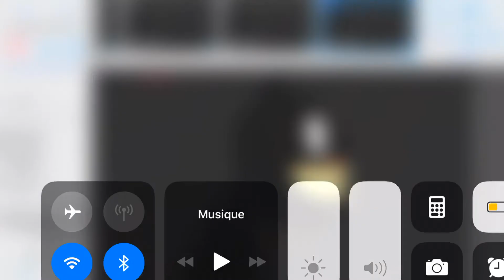On va jouer a un jeux